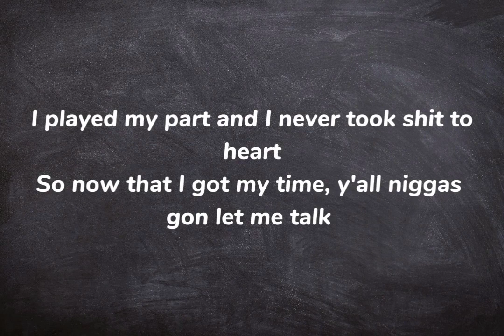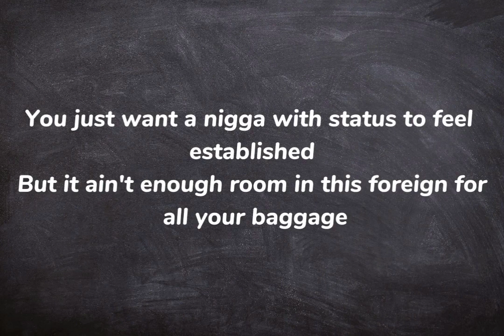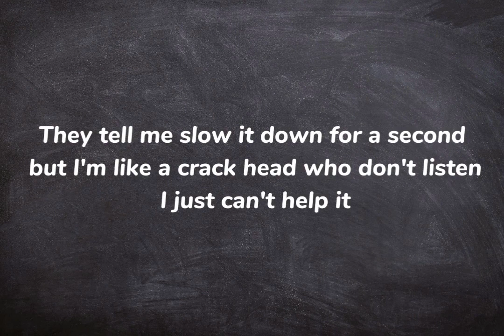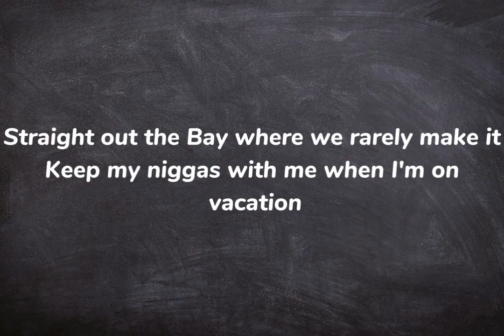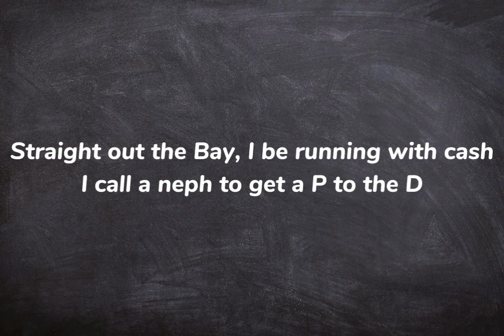Symba - L.A Leakers Freestyle Lyrics